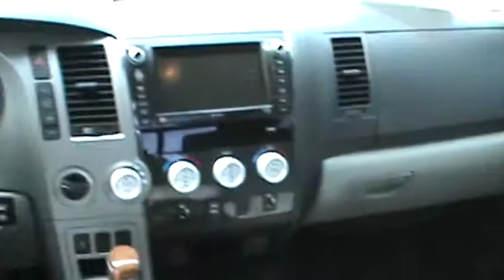FOR SALE Stock 30974A - 2013 Toyota Tundra Grade